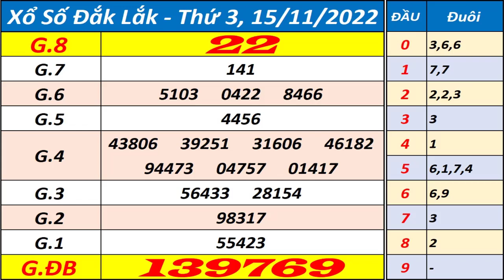Xổ số Đắk Lắk ngày 15 tháng 11 | XSDLK - KQXSDLK - SXDLK - Xổ số kiến thiết Đắk Lắk hôm nay